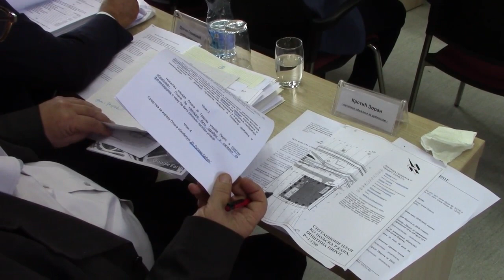Sednica Gradskog veća 21.05.2019.